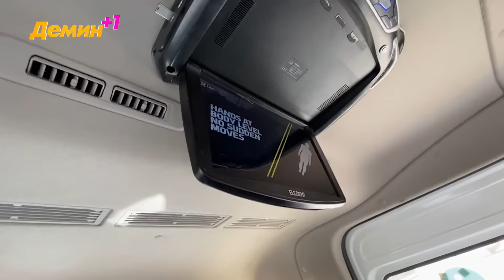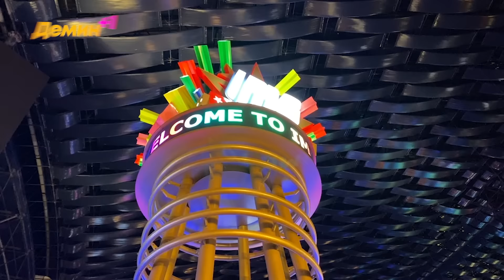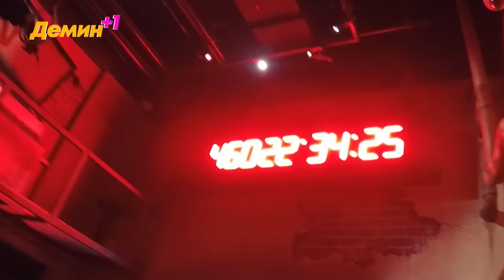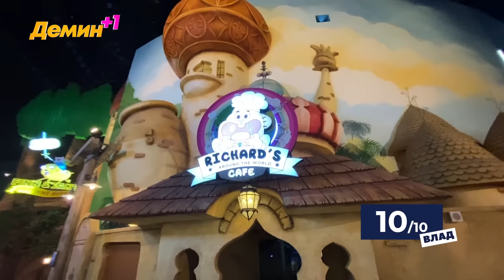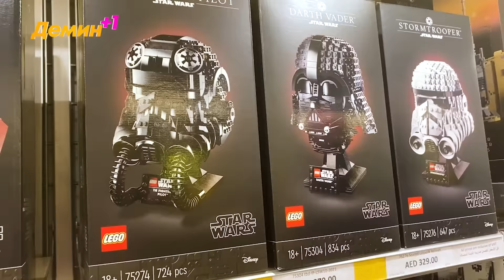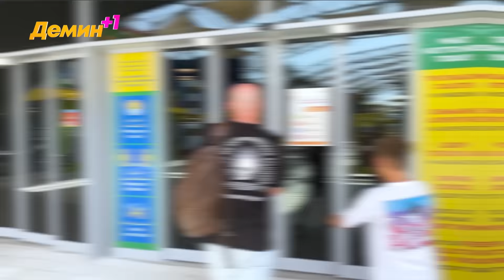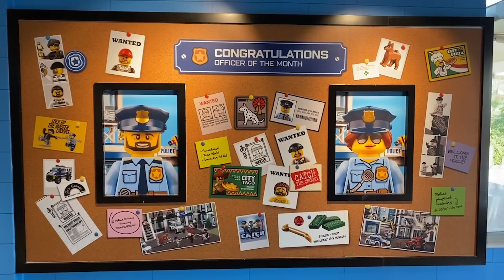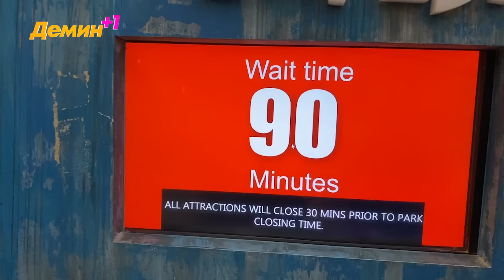ДУБАЙ С РЕБЕНКОМ | Топ мест для родителей с детьми | Демин+1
Как провести время с ребенком в Дубае. В этом выпуске мы с Владиком покажем вам наш топ мест в этом городе 🔝

00:00 Начало \ Отдых в Дубае
01:11 Рамка Дубая и Музей будущего: что там необычного
04:12 Полет на зиплайне
07:26 Лайфхак для туристов
09:00 Парк аттракционов: очень ли дорого?
12:19 Лучший аквапарк Ближнего Востока
14:20 Аквариум The Lost Chambers Aquarium
15:28 Legoland Dubai: экстремальная американская горка и субмарина
19:55 Motiongate: катание на американской горке с мертвой петлёй
24:23 Полет с МАУ в Киев \ Итог путешествия